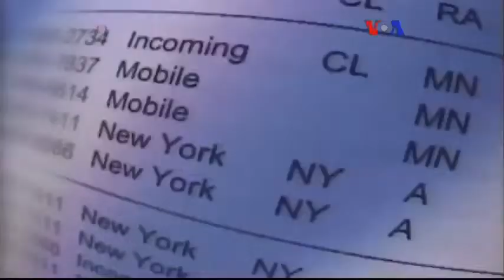Telekulak Yasası Kongrenin Gündeminde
Ulusal Güvenlik Dairesi’nin Amerikan vatandaşlarının telefon görüşmelerinin gizlice dinlenmesine ilişkin casusluk programının süresi, 1 Haziran’da doluyor. Yasanın devam edip etmeyeceği konusunda Kongre'nin karar vermesi gerekiyor. Cumhuriyetçiler'le Demokratlar bu konuda da anlaşamıyor